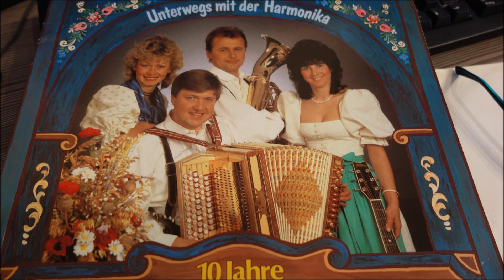laterndl trio mit marianne einmal geht s noch